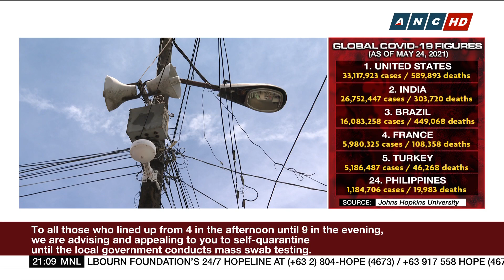QC councilor Pumaren defends aid distribution after alleged health protocol breach | ANC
A Quezon City councilor is ordered by the local government to explain the alleged violation of health protocols during an aid distribution activity he organized. The activity is feared to have become a potential COVID-19 super-spreader event.